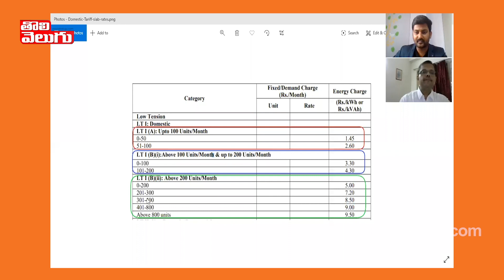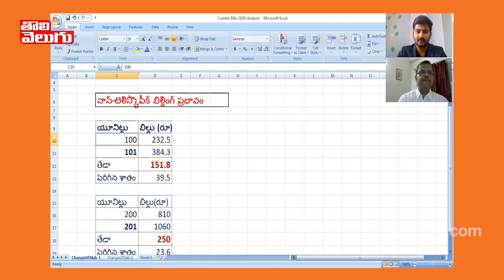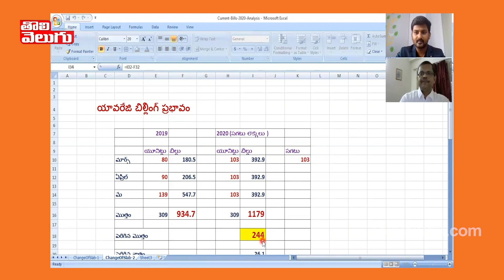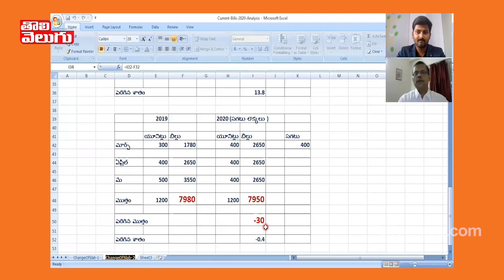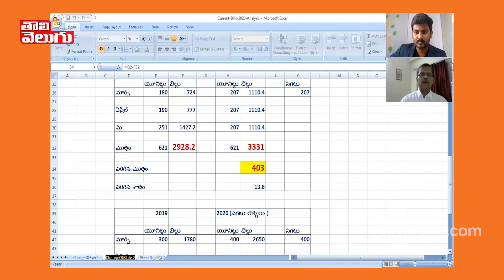పెరిగిన కరెంటు బిల్లులపై నిపుణులు రఘు విశ్లేషణ | Electricity Expert Raghu Analysis | Tolivelugu TV